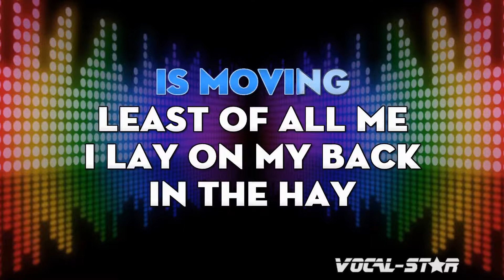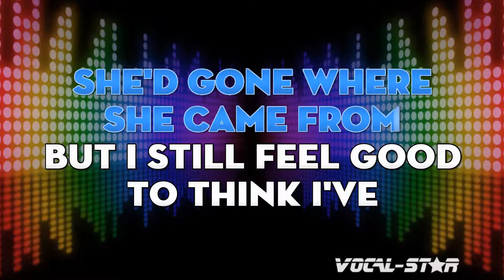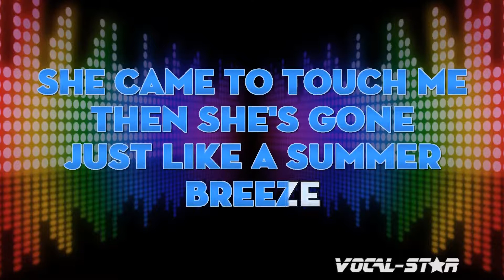Cliff Richard - The Day I Met Marie | With Lyrics HD Vocal-Star Karaoke 4K